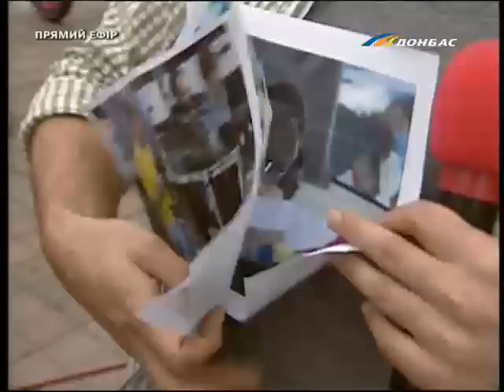ТК Донбасс - Ездовые собаки: аляскинские маламуты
Федерация ездового собаководства и их подопечные - ездовые собаки: аляскинские маламуты и самоедская собака. Удивительные трюки и езда в упряжке одной собаки по площади Ленина.

Фрагмент из Второго выпуска уникального утреннего шоу "Донецк-LIVE" ("Пока тепло")

Тема шоу - четвероногие друзья: тренированные профессионалы, служебные собаки, маленькие любимцы. Смотрите в нашем уникальном шоу!

Уютные кресла, горячий кофе и неординарные люди на главной площади города! Субботнее утро с 9:30 до 11:00 в ПРЯМОМ ЭФИРЕ телеканала «Донбасс»!

Ведущие - Юрий Сугак и Максим Суражский